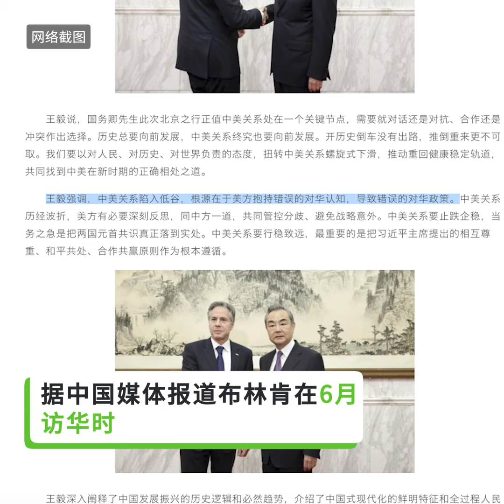【布林肯见王毅放狠话】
美国国务卿 布林肯 在雅加达会见中国最高外交官 王毅。
两国近期频繁互动，但在贸易、安全和地缘政治问题上仍有分歧。
布林肯告诉王毅，美国将追究侵犯美国政府机构的 黑客 责任。